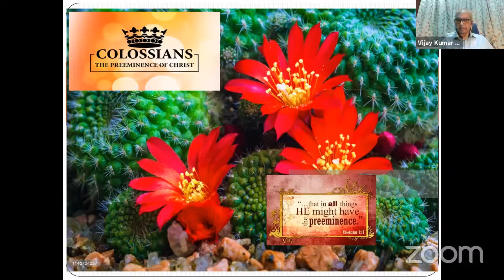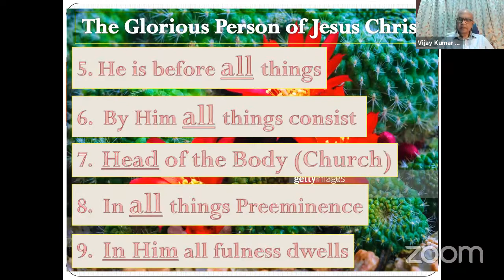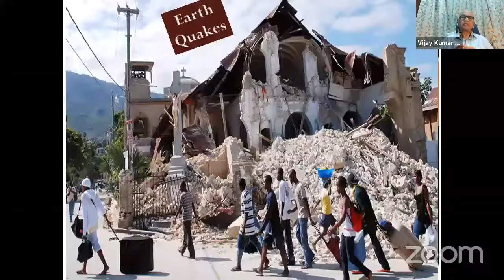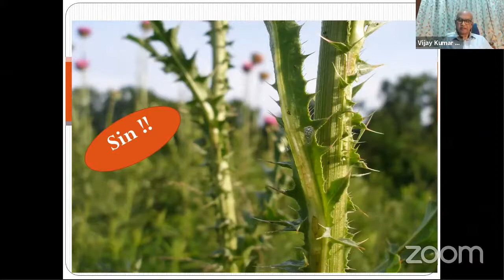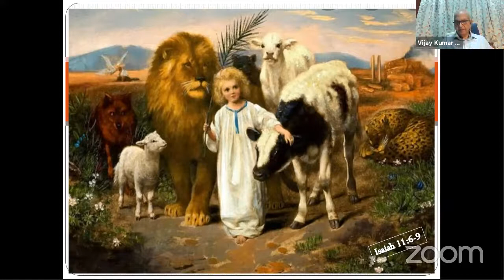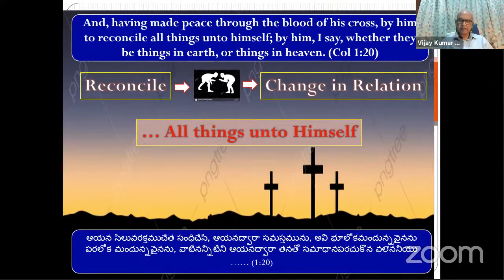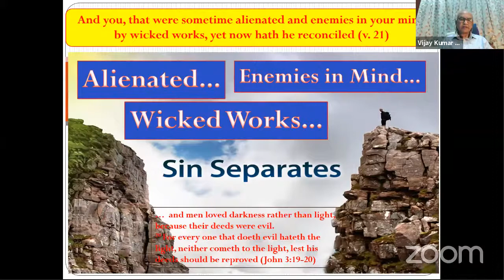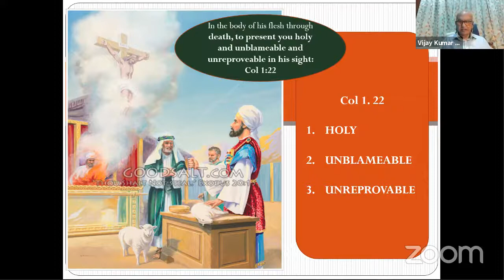Study on Colossians | Part - 6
Study on The Epistle to the Colossians, lead by Bro. Vijay Kumar.

Secunderabad Bible Study is a weekly meeting of Emmanuel House of Worship, Secunderabad where we study the Holy Bible to learn and grow in the word of God.

Please do join us every Wednesday at 7 pm IST.

Emmanuel House of Worship also meets for below programs:
👉All Day Prayer on Second Saturday at 11 am IST
👉Sunday Worship 1st Service (English) at 7:30 am IST
👉Sunday Worship 2nd Service (English & Telugu) at 9:30 am IST
👉Youth Fellowship on Sunday at 12:30 pm IST